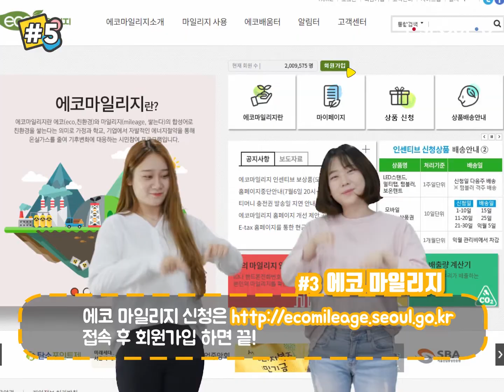여름철 전기요금 폭탄 피하는 꿀팁? #5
폭염 주의보, 폭염 경보, 폭염 특보!!
점점 더 더워지는 여름철 전기세 아끼는 방법을 공개합니다~

전기 요금도 줄이고 환경도 살리는
에너지 절약 방법은 과연 무엇?

영상으로 확인!